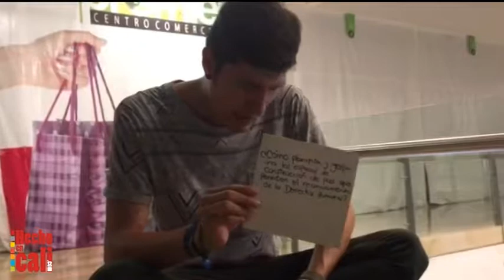Justicia Restaurativa: un camino para la paz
Participar en talleres de Justicia Restaurativa significa, según el Programa de las Naciones Unidad para el Desarrollo, PNUD, abrir un camino para que víctimas y victimarios se encuentren, se escuchen, entiendan e incluso, se perdonen.